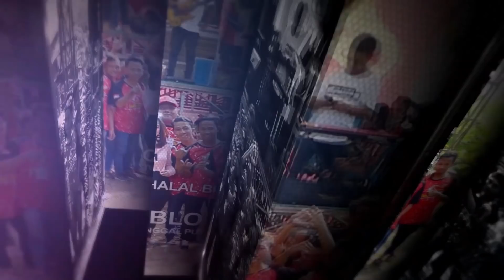CINTA DALAM DO'A - FEBI PESEK - ROMANSA REPUBLIK OBLO COMMUNITY UNDAAN KIDUL KARANGANYAR DEMAK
ROMANSA REPUBLIK OBLO COMMUNITY UNDAAN KIDUL KARANGANYAR DEMAK
VIDEO DOKUMENTASI OLEH
GUMILANG STUDIO